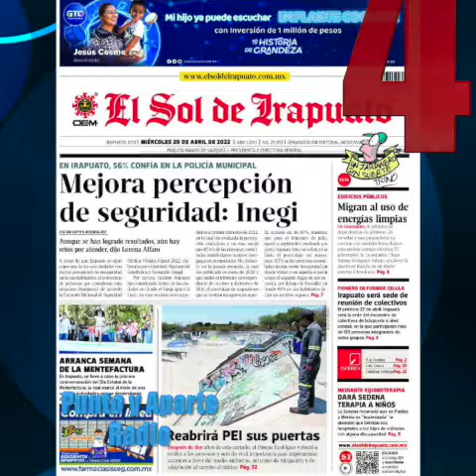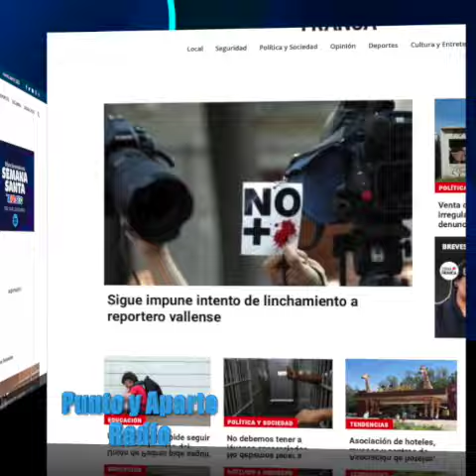😀👋📣Las #8+ de GTO 🔵MIÉRCOLES 20 ABRIL 2022🔵